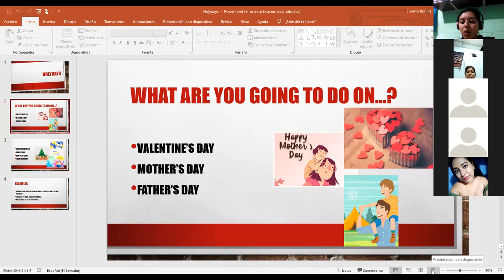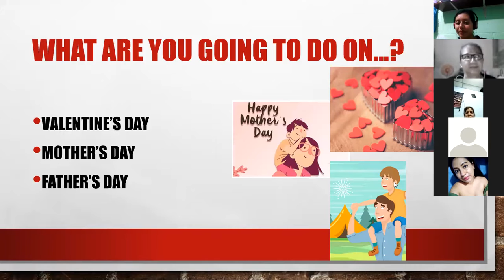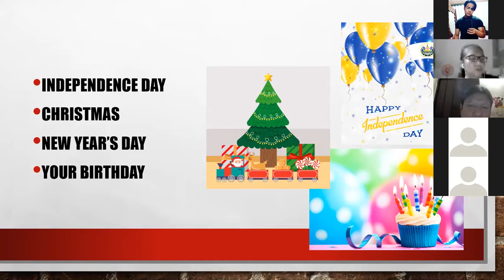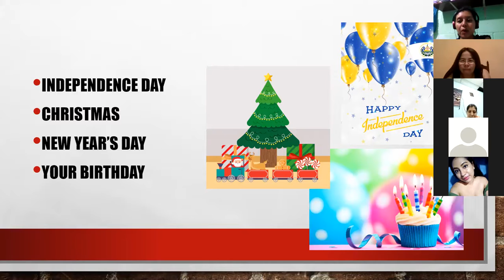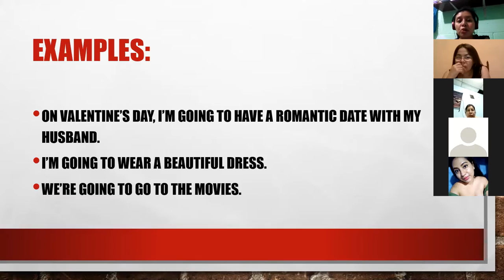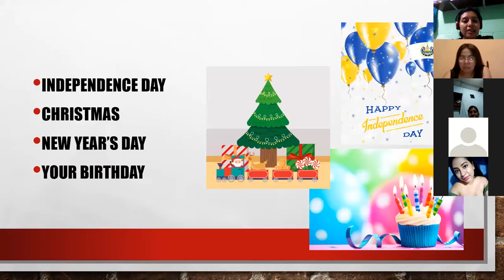Ingles Corporativo-Holidays + Going To